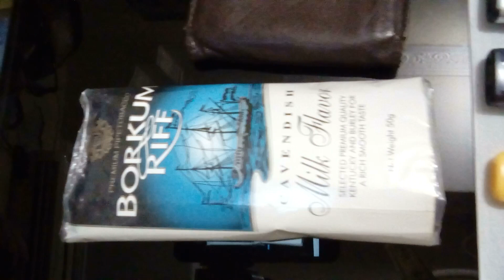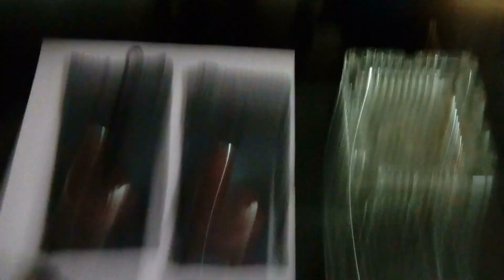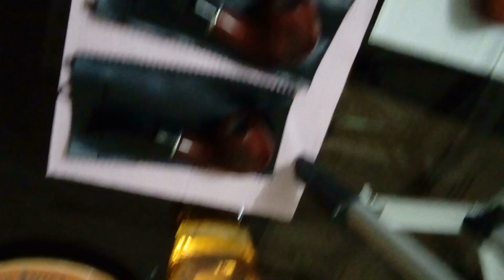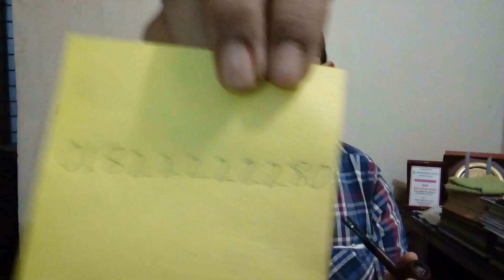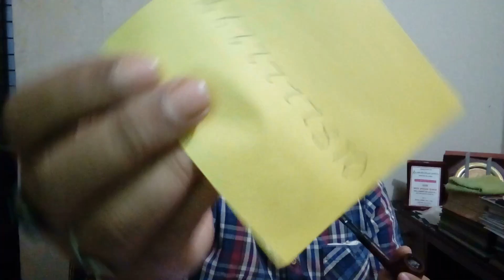Pipe Smoke Show BD RR 02 2019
This is one kinds of pipe smoke activites show , but not for all over only pipe smoker .